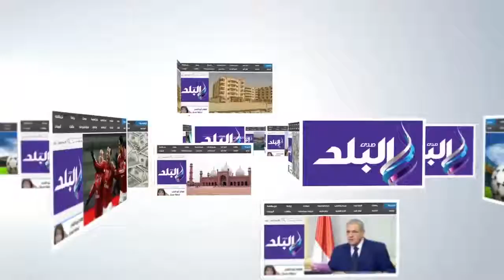صدى البلد |تراكم القمامة فى ترعة السيل .. والاهالى :عندنا أمراض صدرية بسبب الحرائق